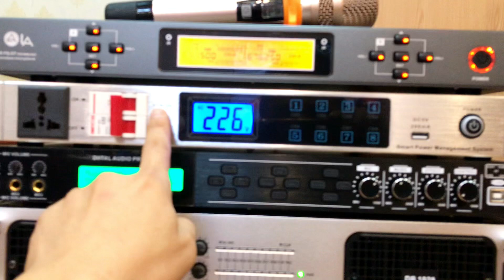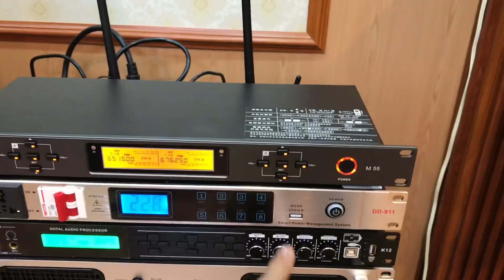Dan karaoke Cao cấp chính hãng LA Giá 55tr - Quá đẳng cấp LH 0986344085